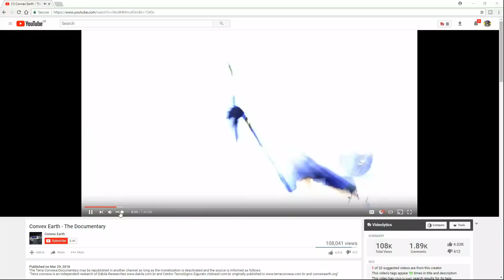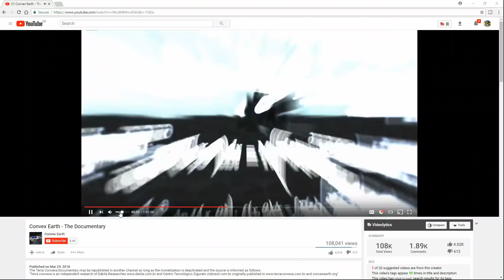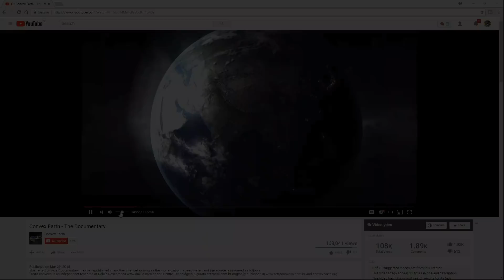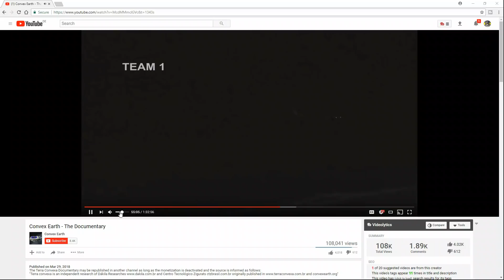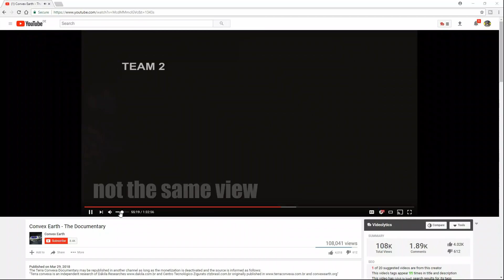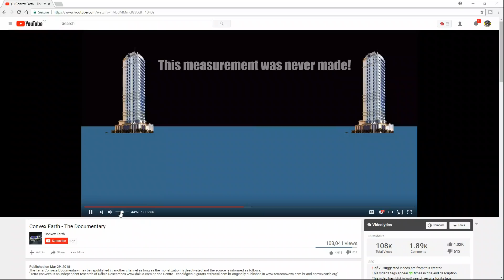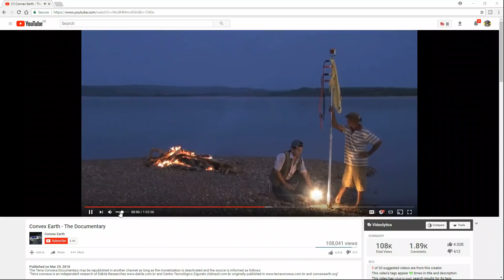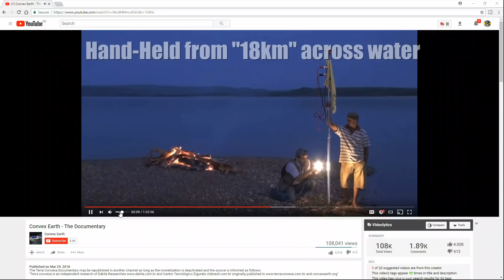Flat Earth: The Convex Earth Video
Yes, the Convex Earth video... consisting of 7 experiments..
1 Wrong conclusion (Boats and the Horizon)
3 Worthless tests (Buildings, water level by elevation, 110km Viewing)
2 Lies (Radio test and Laser across Dam reservoir)
1 No Result Shown (Laser across Lake Titticaca)

here is a short rundown..

I did not concentrate on the discussions beyond the 1 hour mark as they were claims made using the results of the above tests..